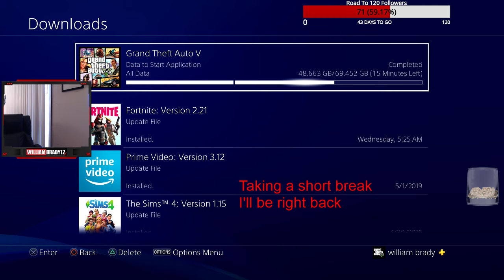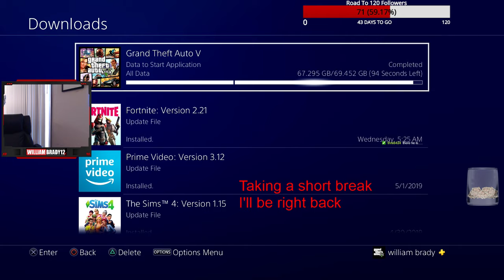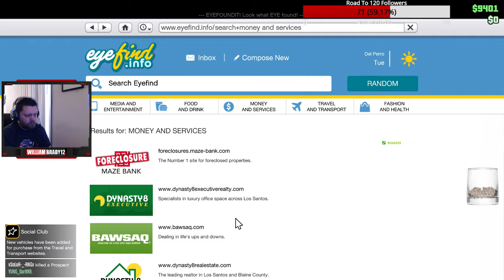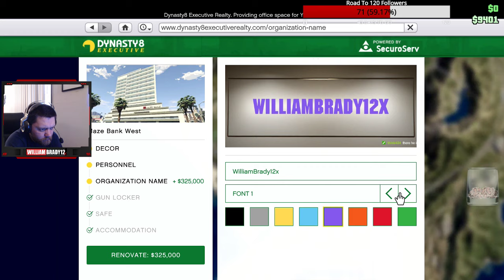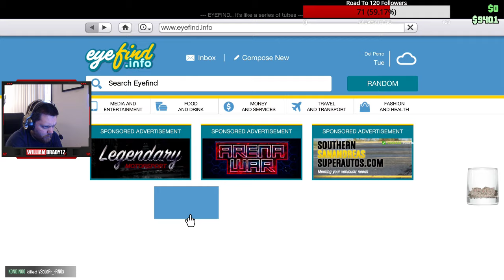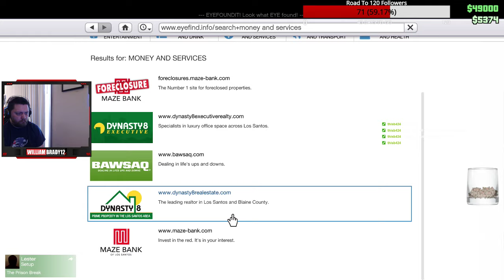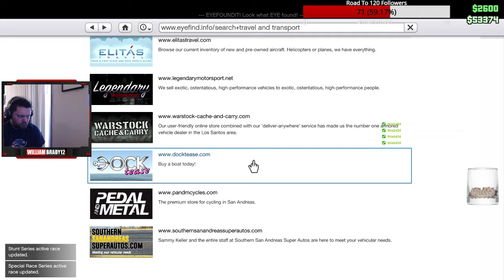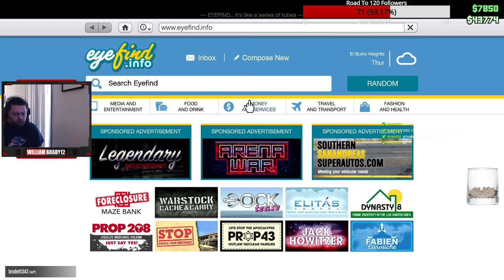5 Game Speedrun Practice GTA Online Part 01 Out of Retirement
Welcome to my 5 Game Speedrun Practice of GTA 3, GTA Vice City,
GTA San Andreas, GTA IV, and GTA 5.

These first couple parts are just a refresher of gta gameplay since i hadn't played any gta for like a year prior to making this entire speedrun practice.

I will not have an on screen timer for this entire run.
I add up my time as i go, in each video, to get a rough estimate
of total time taken to complete each part of the
speedrun practice as i go.

This is solely because i will use a real timer on my
second attempt in the coming months.